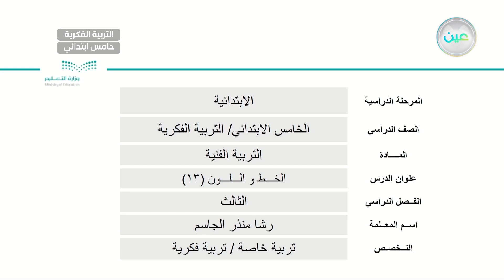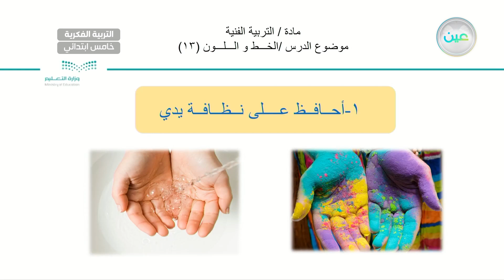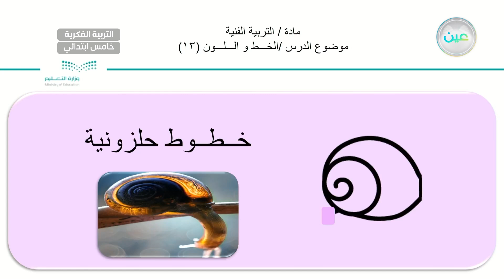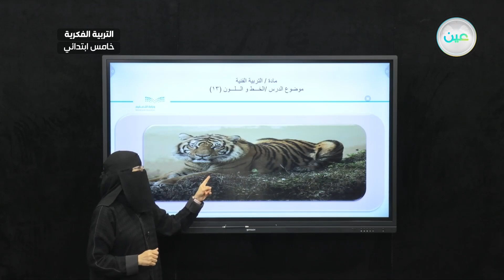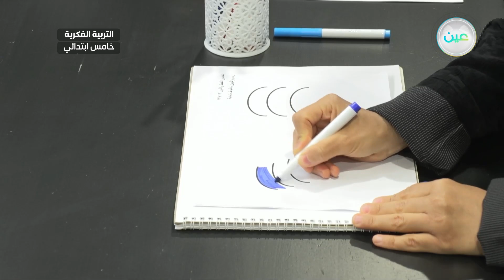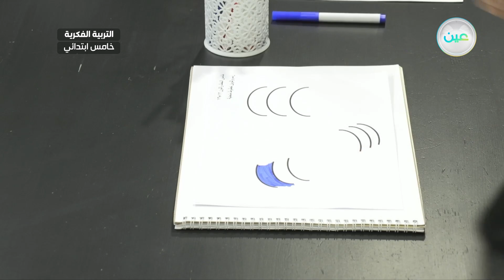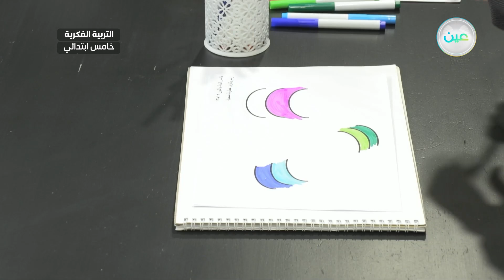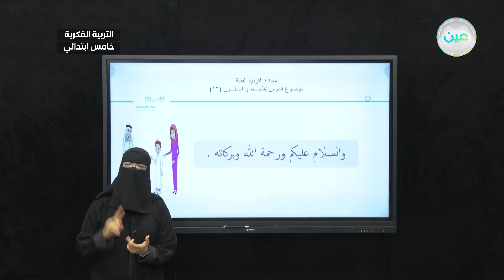الخط واللون (13) - تربية فنية - خامس ابتدائي فكري 5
الحصة 17 - الخميس - الأسبوع الحادي عشر - خامس ابتدائي فكري 5